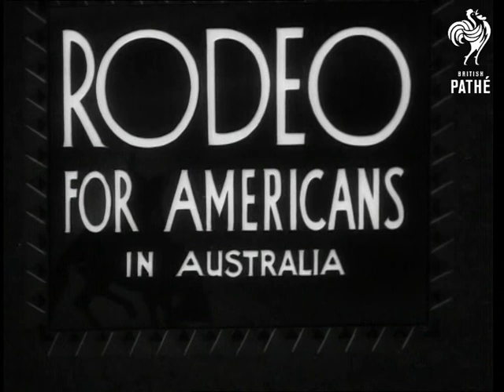Rodeo For Americans In Australia Dublin Issue (1942)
Titles read: "RODEO FOR AMERICANS IN AUSTRALIA" (Dublin issue).

This is duplicate story of the item of the same name in regular issue 42/72.  See separate record for details.
 FILM ID:1336.31